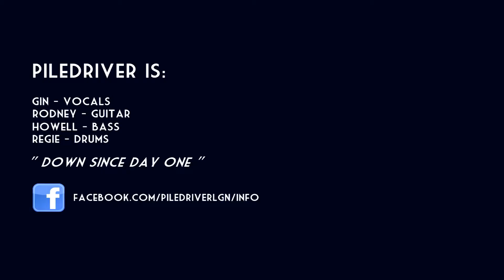PILEDRIVER - Down Since Day One ( Think Logic Live Session )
PILEDRIVER IS:

Gin - Vocals
Rodney - Guitar
Howell - Bass
Reggie - Drums

Song: Down Since Day One

Filmed and Edited by:

Vicente Moscoso

All audio recorded live at Think Logic Recording
Villa Arevalo , 5000 Iloilo City, Philippines